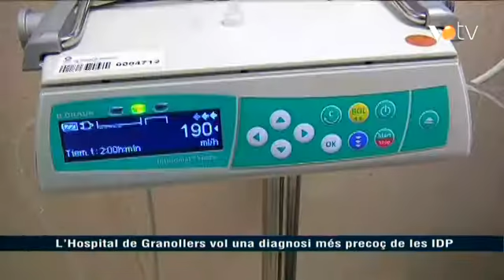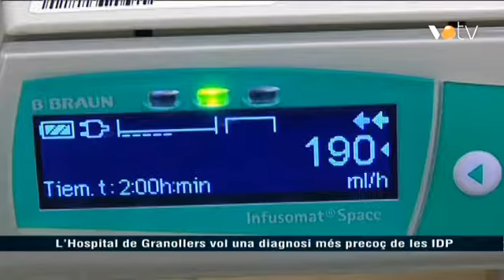VOTV - L'Hospital de Granollers vol una diagnosi més precoç de les IDP